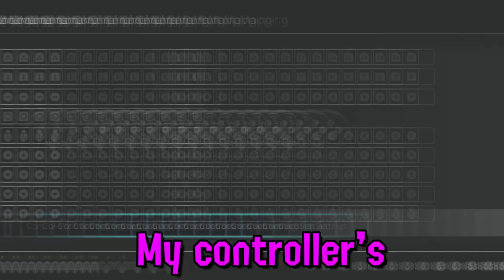I Played SPLATOON 3 with RANDOM CONTROLS!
Who thought it was a good idea to take my Nintendo pro controller, randomize its button mapping and play some Splatoon 3 ranked matches? [Me. o_O]